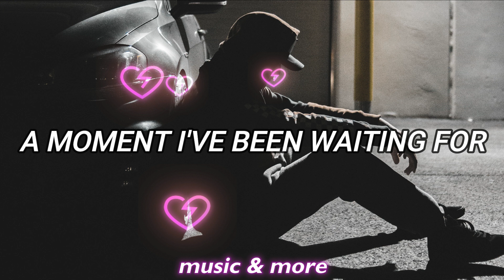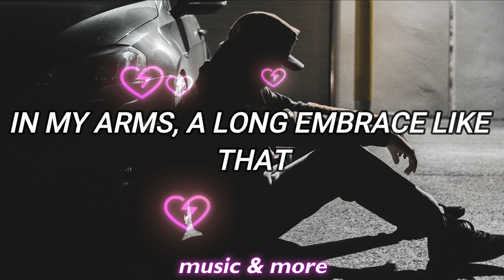Eros Ramazzotti- Un Ángel No Es // English subtitles